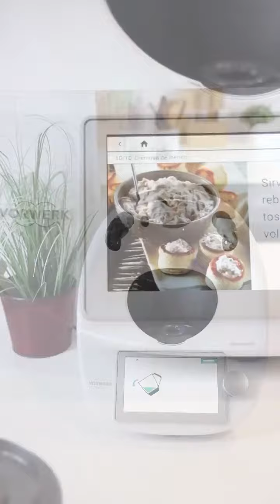Cremoso de Ibéricos - Thermomix Argentina - Robot de Cocina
📝 Ingredientes:
🧀200 g Queso crema
🌾Pizca de Pimienta
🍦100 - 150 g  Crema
🍖150 g Jamón ibérico en trozos
🥮 Tartaletas

1- Ponga el jamón en el vaso y triture 15 seg/vel 5-10 progresivamente.
2- Añada el queso, la nata y la pimienta y mezcle 15 seg/vel 4. Retire del vaso y sirva sobre rebanadas de pan tostado, tartaletas, volovanes, etc

💡TIP: Decóralas por encima con unos frutos secos que le aporten el toque crujiente perfecto a tus tartaletas